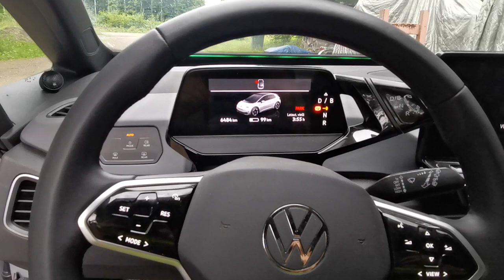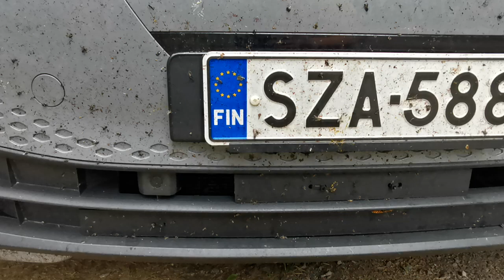Boom 20% improvement in VW ID3 13.9kWh @ 100km/h setup explained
In this  condition my ID3 is about 20% more energy efficient than the stock model. Drag coefficient Cd is under 0,22 based on my own calculations of the performance.
Mod list:
30mm lowering, (40mm would be optimal)
Optimal wheel angles for efficiency
air curtains at front
A arm covers front and rear
Front tire deflectors front and rear
Grill block
155/70r19 tires @ 4.0 bar
Fully blocked curved 19" wheels
Dampening at wheel wells and doors
Taped roof
And efficient driving of the car

With these tires the A arm panels could have been much bigger
Aircurtains should be fully closed inside the fender, now the upper side was still open
Tire deflectors still have room for improvements even i built 15 versions of them already.
could build deflectors behind the tires
wipers center part needs a plastic
Kammback could be extended
Rear diffusor could be extended
Rear tires could be built a skirt to cover whole wheelwell
window tinting would help to boost the efficiency also or PC windows

Sideview mirrors could be changed to cameras (would help a lot also to wind noise)
Few other speciall tricks to try that cannot be shared at this time.